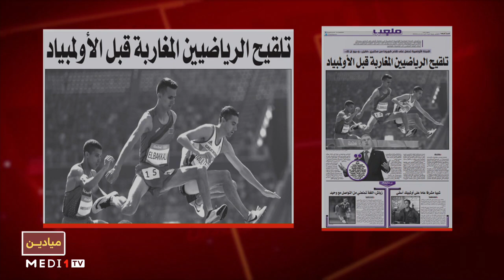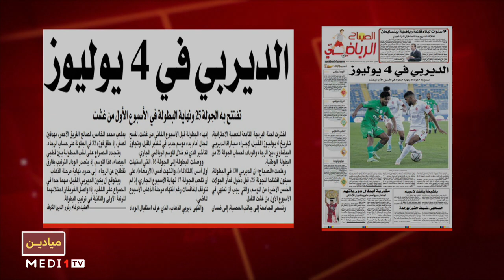الرجاء يهدر فرصة اعتلاء الصدارة و"الماص" في تراجع